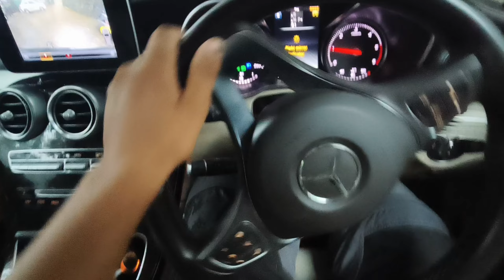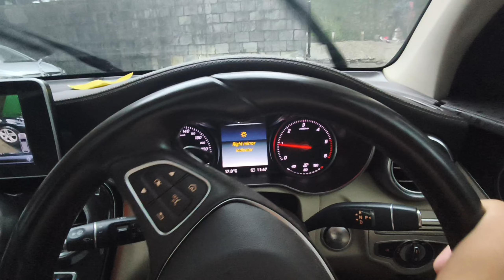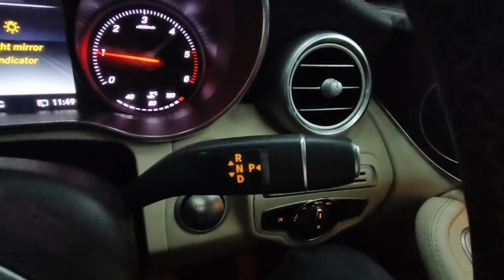48 घण्टे कार मैं रहने का लिया संकल्प ।। 😱😱।। Toyota power।। लगातार बारिश से हुआ नैनीताल मैं 😱😱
48 घण्टे कार मैं रहने का लिया संकल्प ।। 😱😱।। Toyota power।।